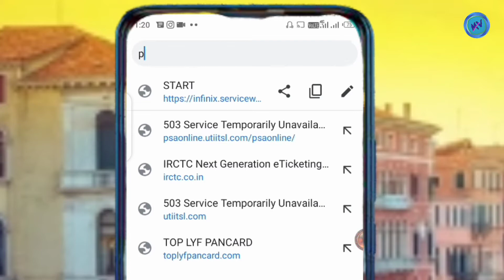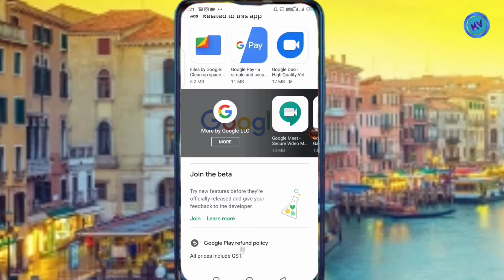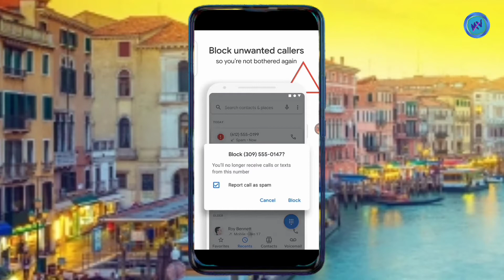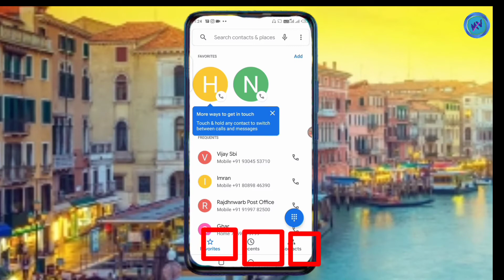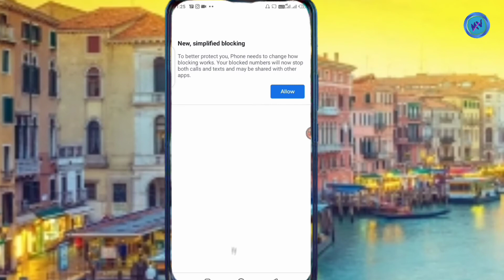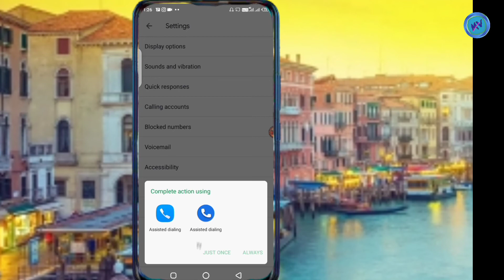Google verified call mobile app - 2020 गूगल ने लॉन्च किया अपना वेरीफाई एप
Thank yo for watching all Sapor ter